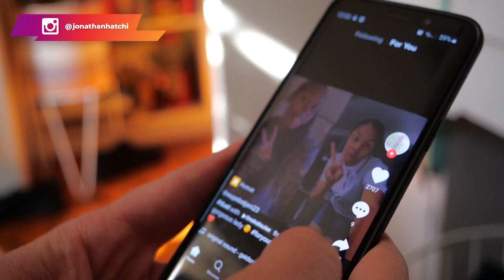Marketing de l'attention : Pourquoi Booba est toujours en clash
Pourquoi Booba est toujours en clash

Pour réussir dans un business, il faut comprendre et maîtriser ce concept : "L'argent suit l'attention". En effet, de nombreux exemples de stars, people ont montré à plusieurs reprises que pour faire de l'argent, il faut attirer l'attention sur soi.

Kim Kardashian avec sa sextape qui a fuité. Cette attention lui a permis d'avoir beaucoup de followers. Grâce à ces followers, il gagne beaucoup d'argent aujourd'hui avec la vente de ses produits et tout l'empire qu'elle a créé.

Booba également l'a bien compris avec ses nombreux clashs. Aujourd'hui, il réussit toujours à vendre même en étant absent.

Donc peu importe le business que tu veux lancer, il faut avant tout comprendre comment cela fonctionne.

00:00 Intro
03:11 L'argent suit l'attention
03:43 L'exemple de Kim K.
04:51 L'exemple de Booba
07:10 L'attention se trouve sur les réseaux sociaux
08:20 Pourquoi je suis présent sur Tik Tok
14:00 Le marketing de l'attention

▬▬▬▬▬▬▬▬▬FORMATION OFFERTE▬▬▬▬▬▬▬▬▬▬▬

▬▬▬▬▬▬▬▬▬ COACHING/FORMATION  ▬▬▬▬▬▬▬▬▬▬▬

▬▬▬▬▬▬▬▬ MES OUTILS ▬▬▬▬▬▬▬▬▬▬▬▬▬▬▬▬

▬▬▬▬▬▬▬▬▬▬▬▬ Témoignage client ▬▬▬▬▬▬
Je te mets le lien des témoignages/résultats de mes coachés :

▬▬▬▬▬▬▬▬▬▬▬▬ LIENS ▬▬▬▬▬▬▬▬▬▬▬▬